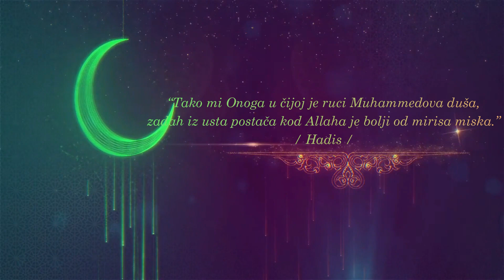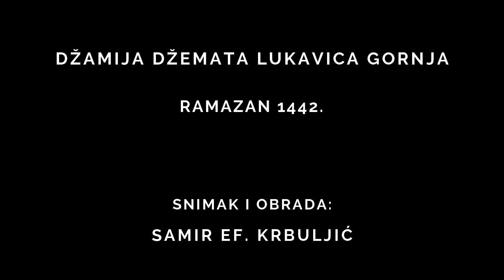Hfz Bajro ef. Delić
Vrijednost učenja i razumijevanja Kur'ana